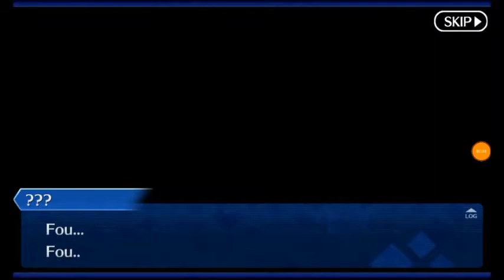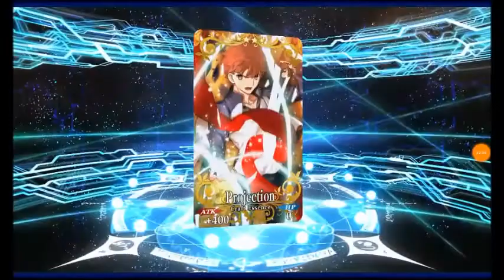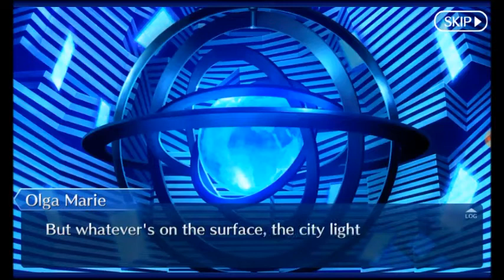Fate/Grand Order - Fuyuki City Part 1 [Subtitulos en Español]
Finalmente, lamento la demora pues tuve que hacer un par de ediciones ya que la tablet y el programa de grabación me causaron unos cuantos problemas.

Sin más que decir... Que lo disfruten.